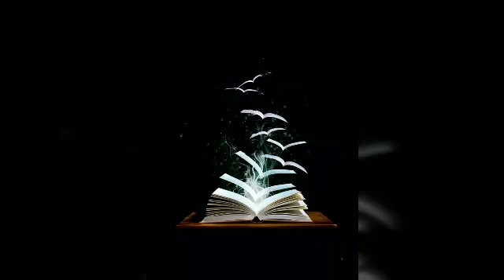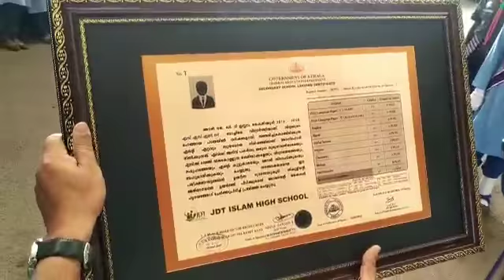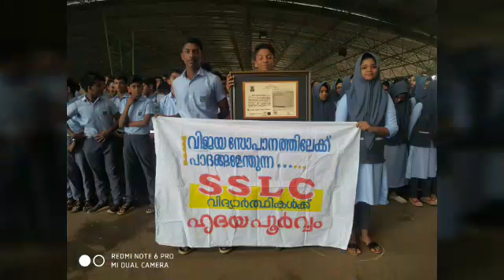CONFIDENTIA2019 -JDTIHS Scouts & Guides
A Pledge for the confidence - for SSLC 2019 batch